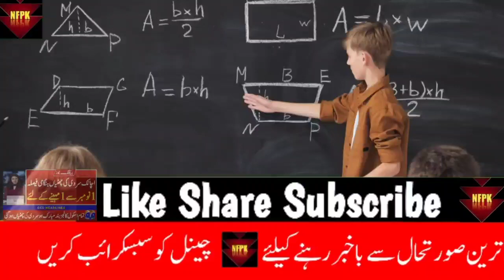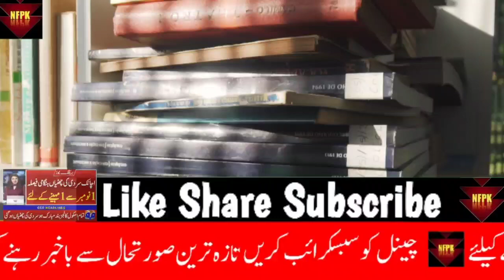School Closed News Today In Pakistan | Education News | Very BigNews About School Closing - 2022